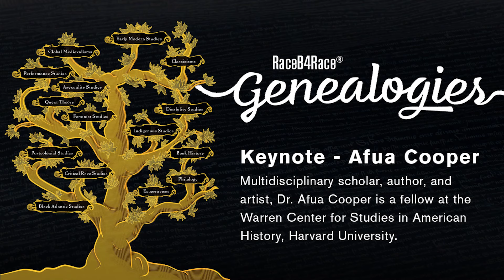Afua Cooper - RaceB4Race Genealogies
Multidisciplinary scholar, author, and artist, Dr. Afua Cooper is a fellow at the Warren Center for Studies in American History, Harvard University. She is a pioneering scholar and researcher in Black Canadian history, and the leading expert in Canadian slavery studies. Dr. Cooper also chaired the scholarly panel that investigated Dalhousie University’s connection to slavery and anti-Blackness. She also lead the research efforts, and was the principal author of the subsequent report Lord Dalhousie’s History on Slavery and Race. These initiatives revealed the connections between the university and the Atlantic slaving systems.

Afua is the PI for A Black People’s History of Canada project housed at Dalhousie University where she teaches and holds a Killam Research Chair. Additionally, she is a member of the International Scientific Committee for the Routes of Enslaved peoples, UNESCO. Dr. Cooper was honored by Maclean’s magazine as one of the 50 most influential Canadians.

A celebrated poet, in 2020 Dr. Cooper was Awarded the Portia White Prize, Nova Scotia’s highest recognition for the arts. She is also the winner of the J.M. Abraham Atlantic Poetry Award for her poetry book Black Matters.

RaceB4Race is an ongoing conference series and professional network community by and for scholars of color working on issues of race in premodern literature, history, and culture. RaceB4Race centers the expertise, perspectives, and sociopolitical interests of BIPOC scholars, whose work seeks to expand critical race theory. Bridging many traditional disciplinary divides, RaceB4Race not only creates innovative scholarly dialogues, but also fosters social change within premodern studies as a whole.

RaceB4Race is brought to life by the Arizona Center for Medieval and Renaissance Studies in partnership with The College of Liberal Arts and Sciences Division of Humanities and the Hitz Foundation. This symposium was hosted at the University of Toronto and organized by Urvashi Chakravarty and Liza Blake.

The Arizona Center for Medieval and Renaissance Studies (ACMRS) was established in 1981 by the Arizona Board of Regents as a state-wide, tri-university research unit that bridges the intellectual communities at Arizona State University, Northern Arizona University, and the University of Arizona. Located centrally on the campus of Arizona State University, ACMRS is charged with coordinating and stimulating interdisciplinary research about medieval and early modern literature and culture.